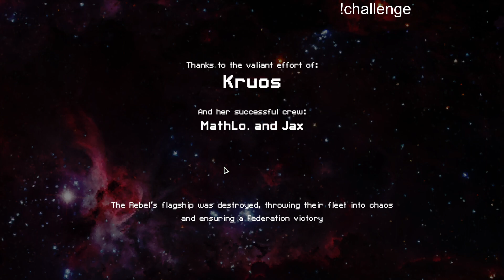[19/28] Lanius A - Challenge Runs Winstreak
Challenge:
No Oxygen - Cannot power or replace Clone Bay - No Drone Control - No Mind Control

The goal of the challenge is to play as if the ship doesn't have the Oxygen system at all, just like any enemy Lanius ship.
The other restrictions are meant to make the challenge a bit harder since I have to deal with boarders exclusively with my Lanius crew.
Getting additional Lanius can make the challenge considerably easier. However, in order to get them, you need Abandoned sectors, and finding the sectors is not guaranteed.
Getting them early means having to use scrap for additional Lanius when we really want to upgrade the rest of the ship.
Getting them later is extremely dangerous, especially for this challenge, because Lanius boarders with Mind Control can very easily kill you.

Overall, the challenge can be completed easily without having additional Lanius, but their management is important. Upgrading the Clone Bay exclusively for the heal on jump is also very valuable.